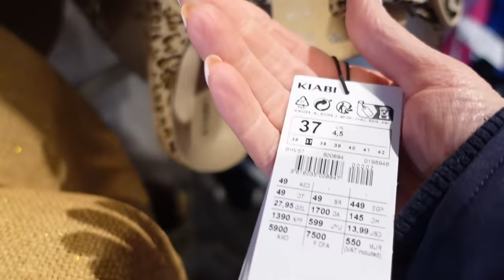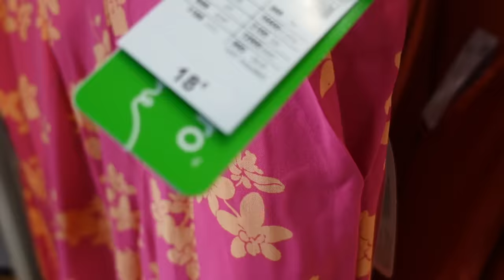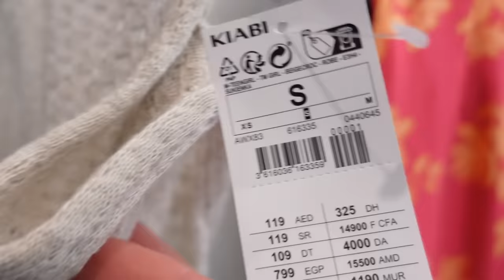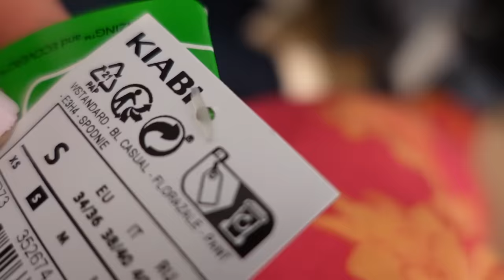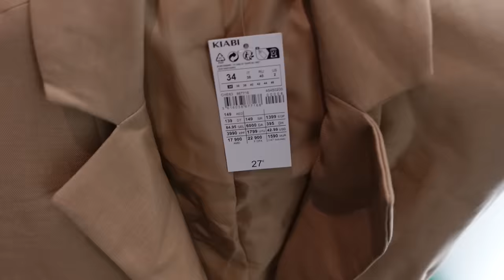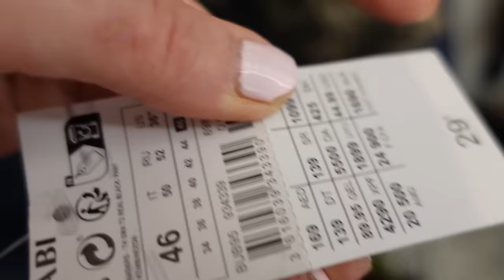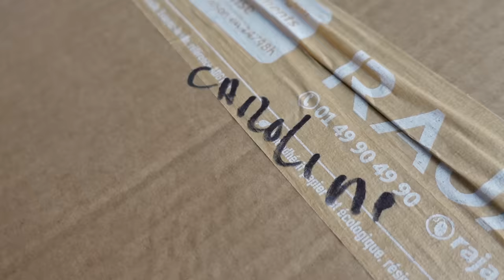La nouvelle COLLECTION KIABI printemps été 2024 femme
KIABI la nouvelle COLLECTION printemps été 2024 femme